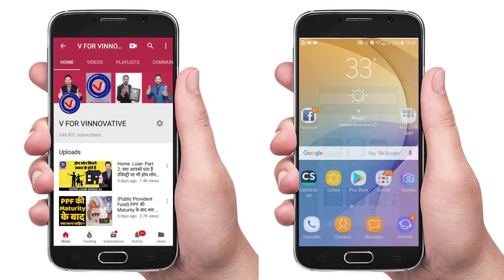How to Add Mother's Name in PAN Card. PAN Card में माँ का नाम कैसे Add करें ?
इस तरह की और ज्यादा जानकारी के लिए हमारे मोबाइल एप्लिकेशन को फ्री में जरूर डाउनलोड करें। मोबाइल एप्लिकेशन डाउन लोड करने के लिए यहा इस लिंक पर क्लिक करें।